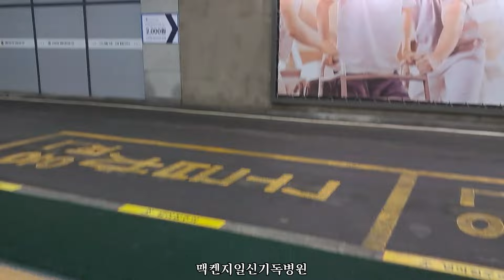낙동대로~동서대로~장유 롯데아울렛~맥켄지일신기독병원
낙동대로~구포다리~포석정~낙동북로~선암다리~동서대로~서김해~장유 롯데아울렛~동서대로~낙동북로~낙동대로~금곡대로~화명동 다이소~덕천역~수정역~맥켄지일신기독병원